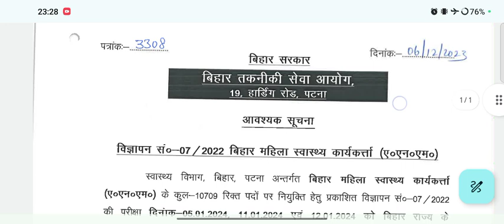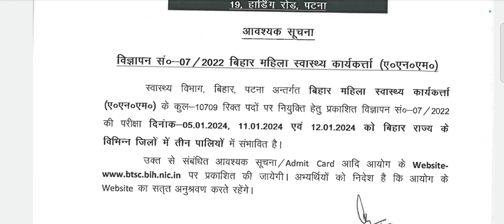BTSC ANM Permanent VACANCY | BIHAR ANM EXAM DATE | Advt. No-07/2022(ANM) | LATEST UPDATE